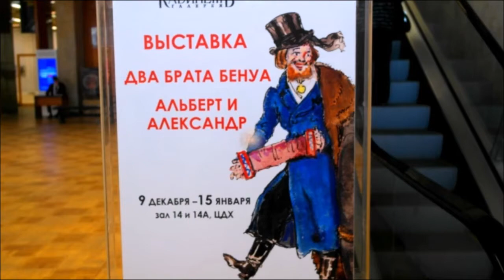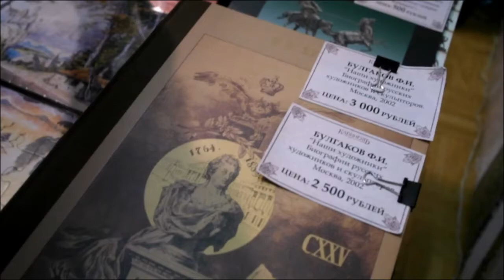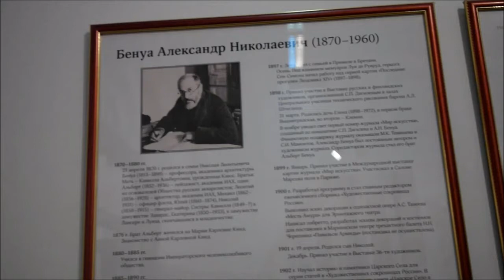Мы на выставке художников братьев Бенуа в ЦДХ (Центральном Доме Художников).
Мы с подругами на выставке художников братьев Бенуа Альберта и Александра.